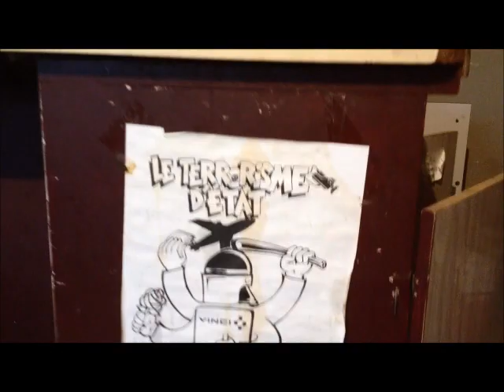Au Rosier, maison "historique" des anti-NDDL après expulsion... et avant démolition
En vidéo, le calme après et avant la tempête sur ce site emblématique de Notre-Dame-des-landes.